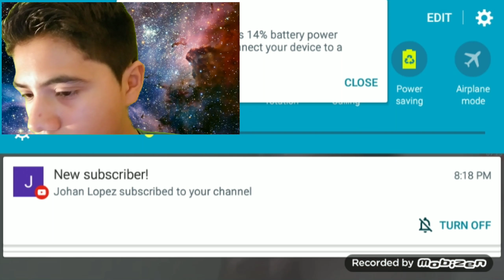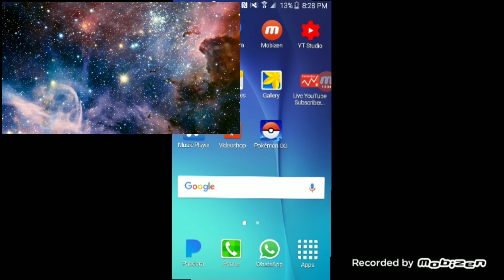Reacting to hairline